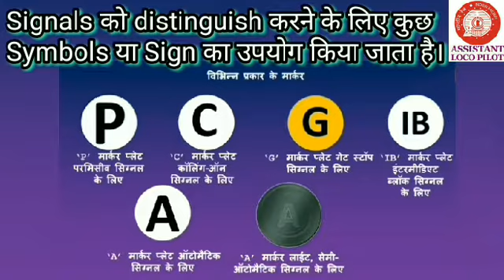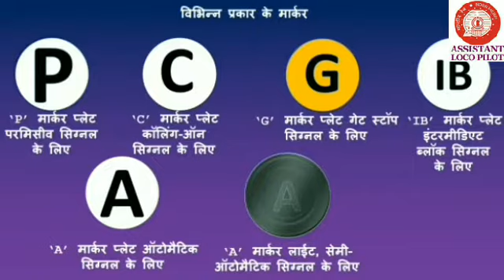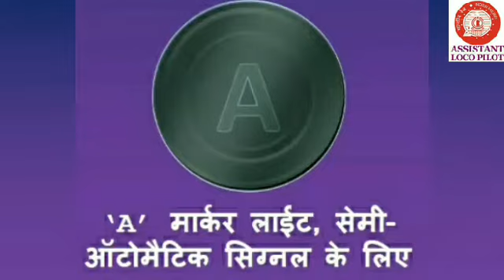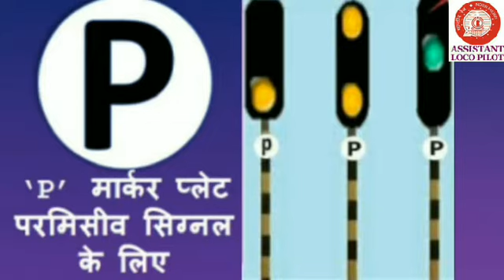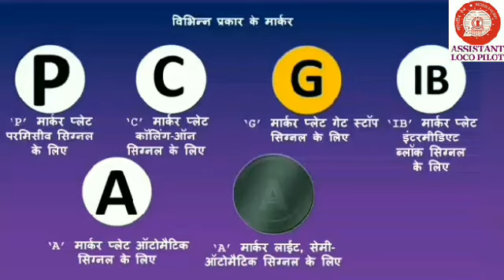Distinguishing Signs और Markers जो Indian Railway के signalling system में उपयोग किया जाता है।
This video shows about some distinguishing Signs and Markers used in Indian Railway signalling system.